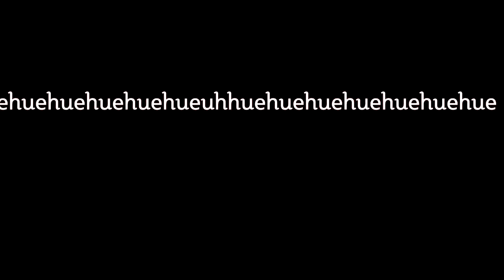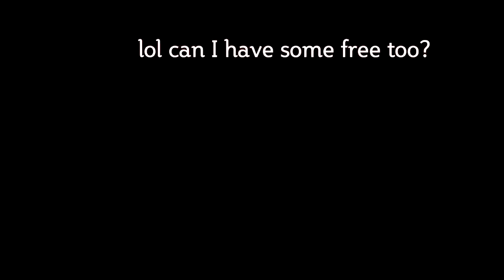Why Bone Apples don't exist in Minecraft?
Why bone apples don't exist in Minecraft? That would be interesting! Watch the whole video to find out :)!

Actors: irl friends.